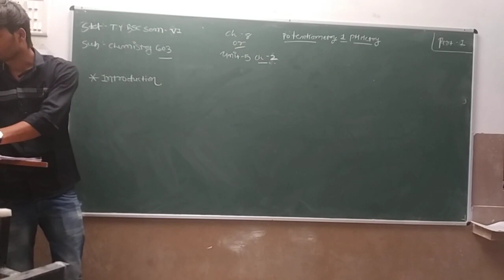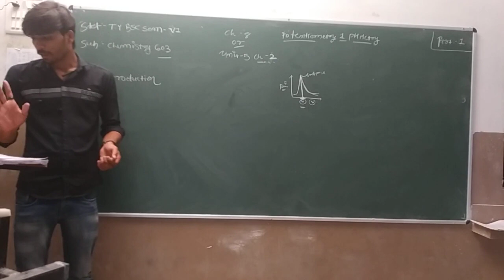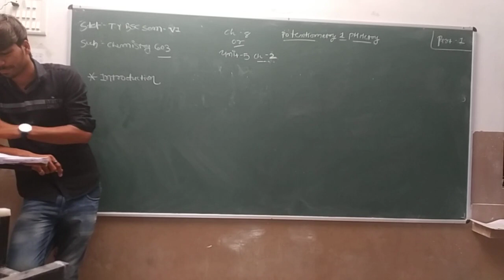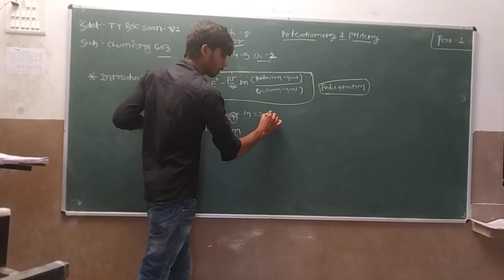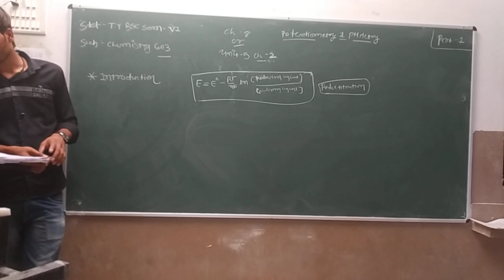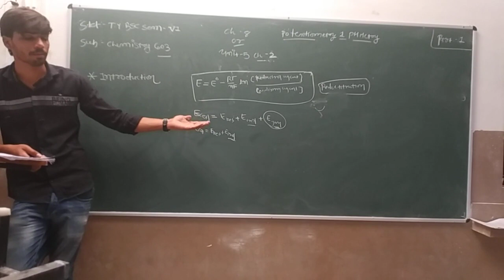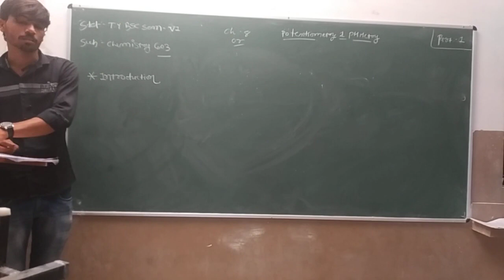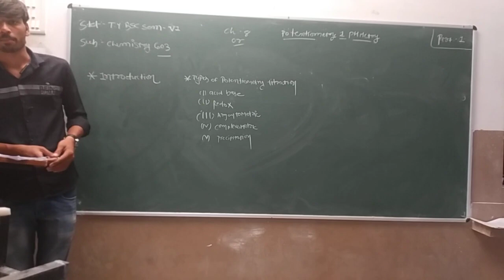B.Sc. Sem 6 | Chemistry 603 | Chapter 2 | Part 1